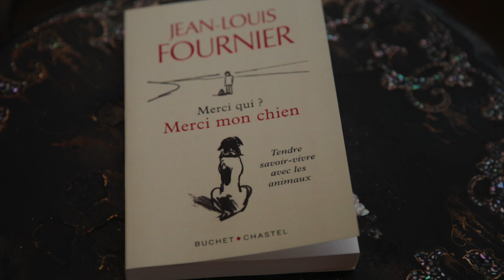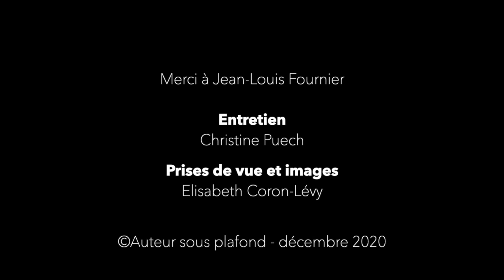Jean-Louis Fournier - Merci mon chien - Editions Buchet-Chastel -